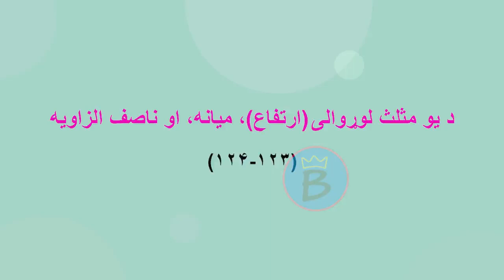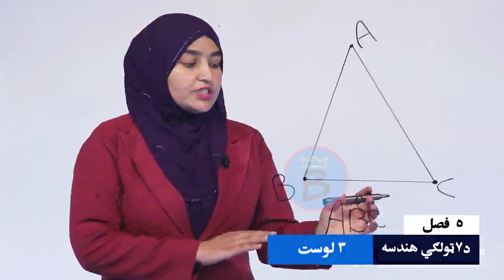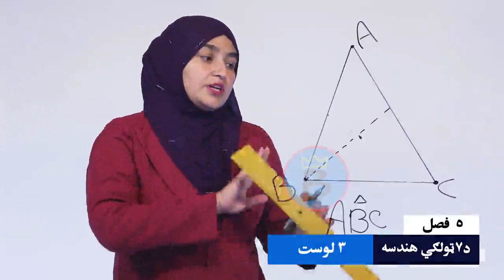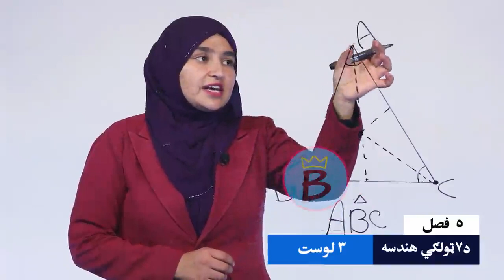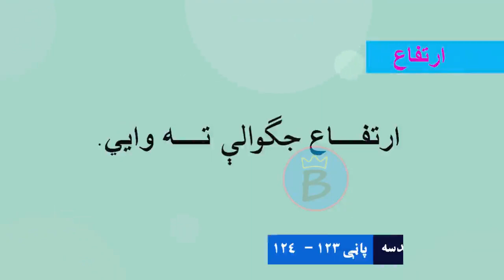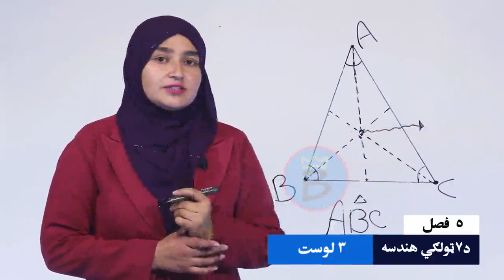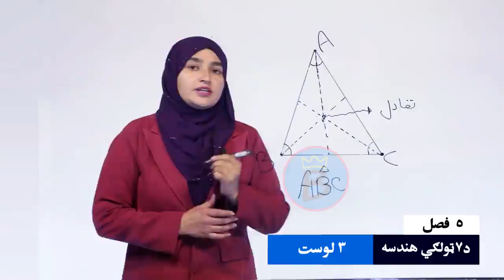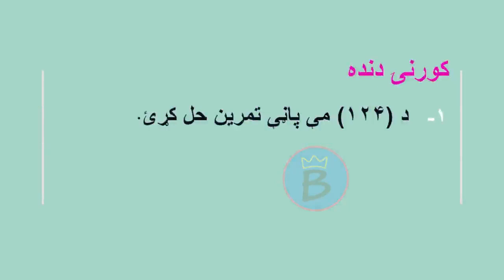هندسه ټولګی ۷ | پنځم څپرکی | لوست ۳ | د یو مثلث لوړوالی(ارتفاع)، میانه او ناصفا الزاویه